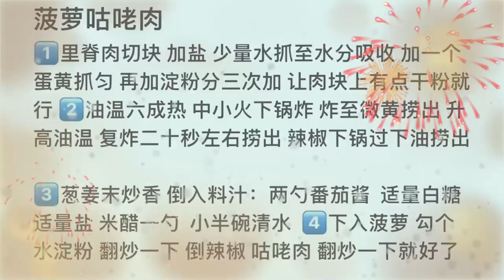After learning this recipe, you can achieve the freedom 2